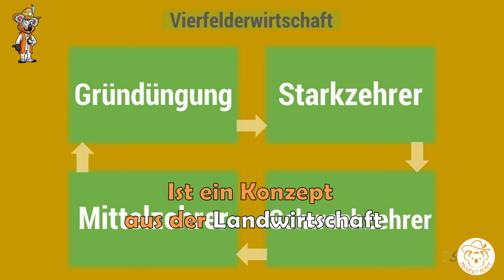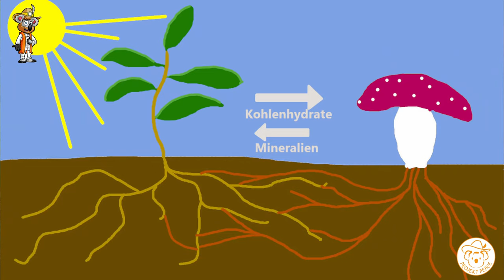Das macht Fruchtfolge und 4 Felder Wirtschaft ÜBERFLÜSSIG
Unter Fruchtfolge oder 4 Felderwirtschaft wird die zeitliche Abfolge der auf einer landwirtschaftlichen Fläche angebauten Nutzpflanzenarten verstanden wird. Damit soll verhindert werden, dass die Böden einseitig genutzt und Pflanzenkrankheiten vermieden werden. Viele Gärtner halten sich ebenfalls an diesen Konzept.
Allerdings kannst du die Fruchtfolge oder 4 Felderwirtschaft getrost ignoieren, wenn du auf folgendes achtest...

*Empfehlungen:*